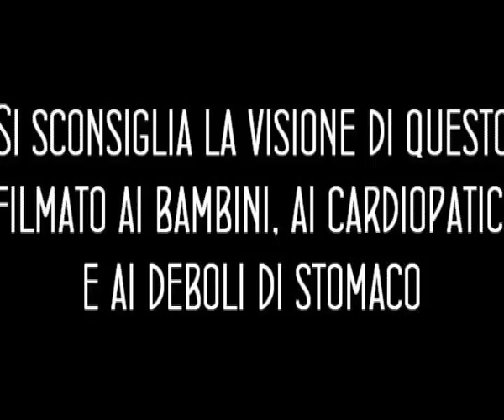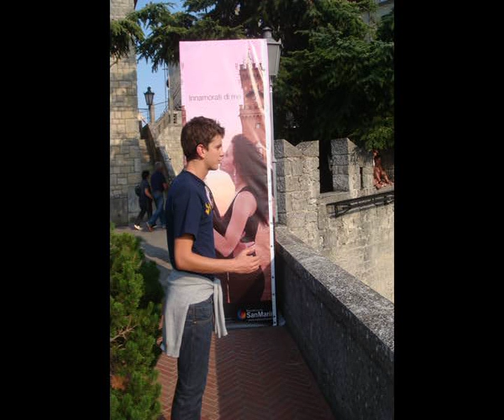Taco: una storia triste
...non serve neanche spiegare